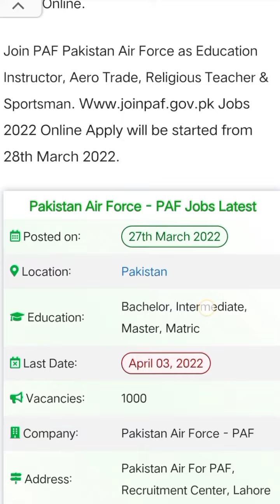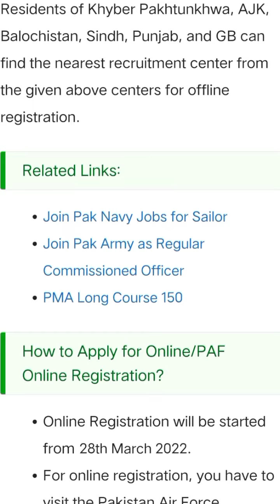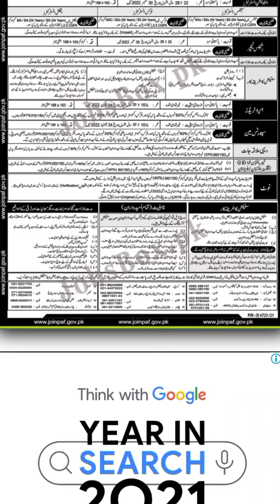PAF Jobs 2022 Online Apply||How To Registered For Latest PAF jobs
PAF jobs 2022 online Apply website is :

Copy link and paste on Youtube